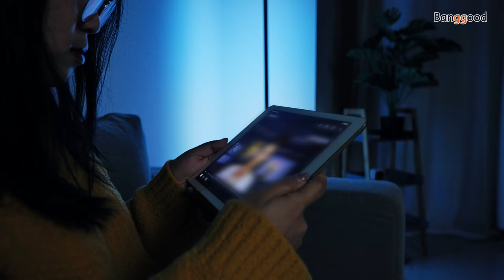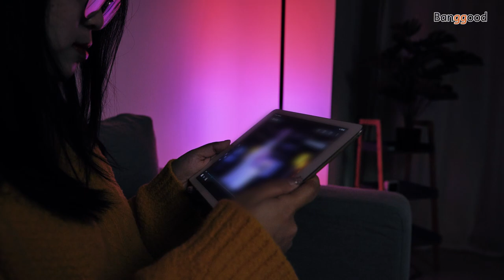Corner Floor Lamp with 68 Dynamic Light Modes丨BlitzWolf BW-FLT1 - Banggood New Tech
Hello everyone, welcome to Banggood New Tech channel, I will show the RGB Colorful Lighting Effect of Corner Floor Lamp in this video, it has 68 Dynamic Light Modes, Stunning lights make your night full of fun.